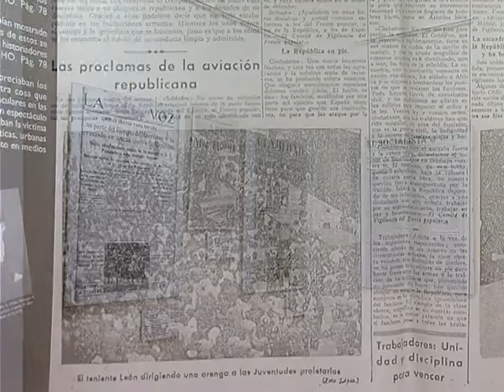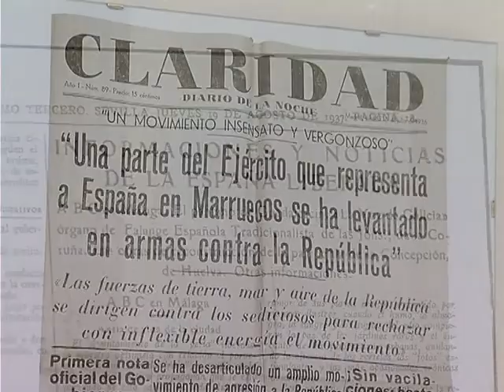DIME Marchena incrementa sus artichos de Memoría Histórica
Desde el pasado 13 de junio el Archivo del Museo de la Memoria Histórica de Dignidad y Memoria Marchena se amplía y complementa con nuevos fondos documentales. Estos nuevos fondos estarán a disposición tanto de investigadores como de ciudadanos en general en la sede de la Asociación en la calle Carreras.  En concreto, los fondos hemerográficos se amplían con la recepción de ejemplares del semanario local "El  Eco" de los años 1932 a 1935. Estos ha sido cedidos el archivo particular de Javier Gavira Gil. Además, a los fondos se añaden archivos personales de expedientes de depuración procedentes del Archivo de Administración Alcalá de Henares.